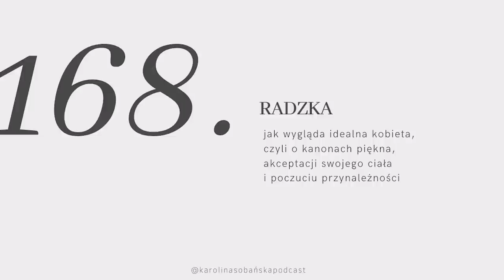#168: Radzka o kanonach piękna, akceptacji swojego ciała i poczuciu przynależności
↓ rozwiń po więcej informacji ↓

Kanony piękna dyktują to jak powinniśmy i chcielibyśmy wyglądać. Ale kto o tym decyduje? Dlaczego tak bardzo zależy nam na tym, aby się dopasować? Czy istnieje kobieta idealna?

Od dawna chciałam zgłębić ten temat w podkaście, bo wiele z nas zapomina o tym, że to dążenie do pewnego wzorca jest niczym innym jak efektem manipulacji mediów i chęcią dostosowania się do otoczenia. Ale czy społeczeństwo na prawdę tego od nas oczekuje? Czy będziemy szczęśliwsi i bardziej lubiani, gdy zmienimy swój wygląd?

Choć ten wstęp ma wiele znaków zapytania, wierzę, że moja dzisiejsza rozmowa z Radzką będzie stanowiła jasną odpowiedź i może promień nadziei w świecie porównywania się i dążenia do perfekcji. Świat zmienia się, tabloidy nie mają nad nami tak dużej władzy, bo dzięki internetowi stworzyliśmy sobie nasze małe bańki. Wybierajmy je świadomie, a może uda nam się wyrwać z toksycznego świata mediów i zacznie lubić siebie.

Radzka, czyli Magda Kanoniak to blogerka i vlogerka, która od ponad dekady mówi w sieci o modzie i urodzie. Ale nie tylko: jest też orędowniczką samoakceptacji i celebrowania życia. Napisała książkę “Prawo twórców internetowych”.

Partnerem dzisiejszego odcinka jest aplikacja do słuchania audiobooków, BookBeat.

Miłego oglądania!

Karolina